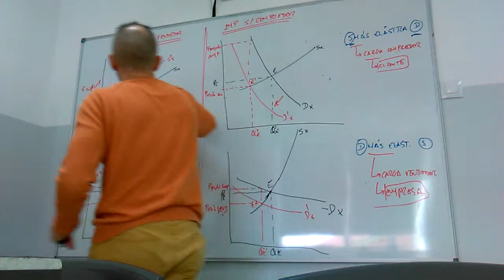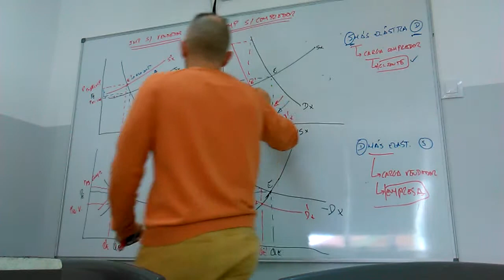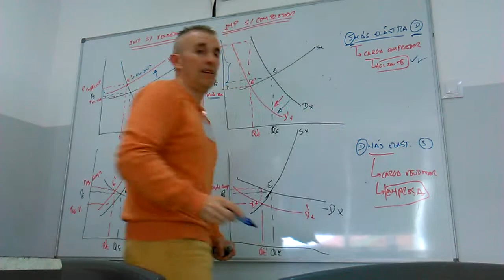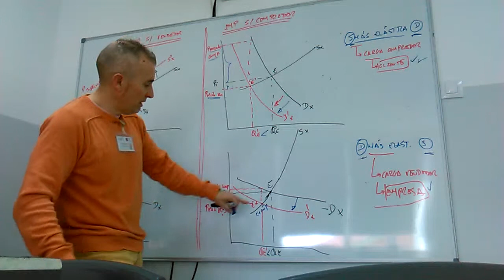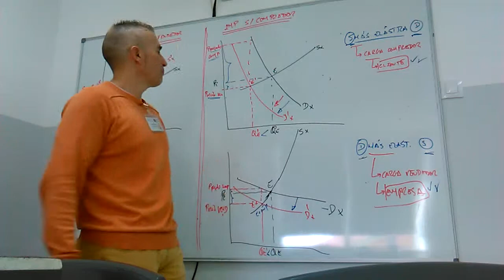Carga impositiva. ¿Quién sufre realmente los impuestos indirectos?